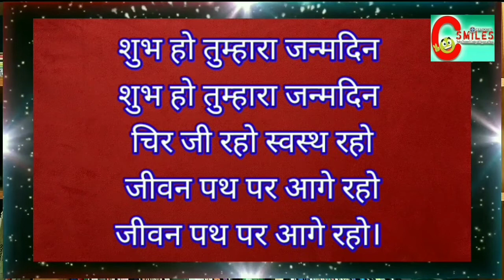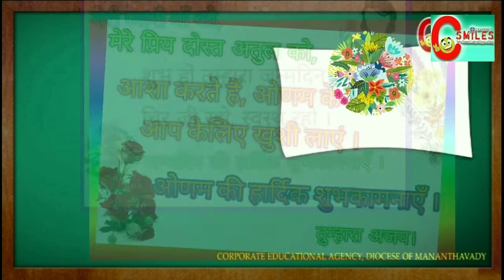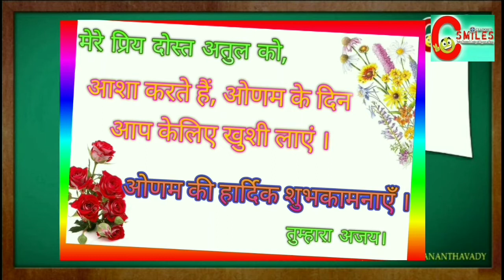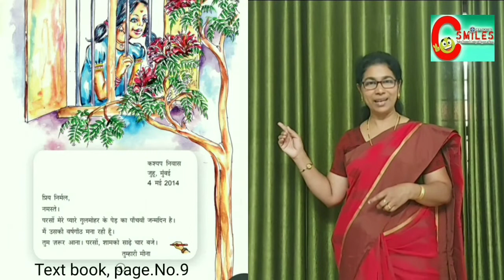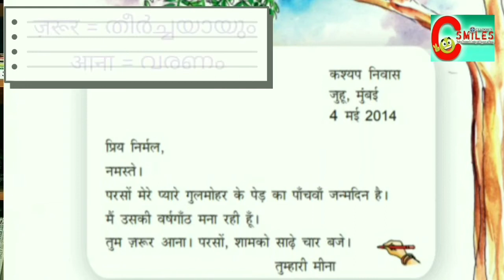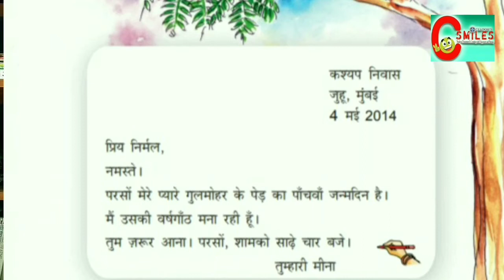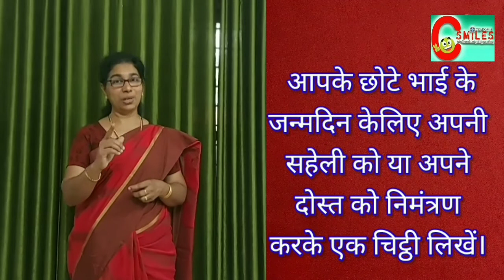STD 7 HINDI UNIT 1PART 1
VALSAMMA SHSS PAYYAMPALLY
 LISSY TV SJUPS KALLODY